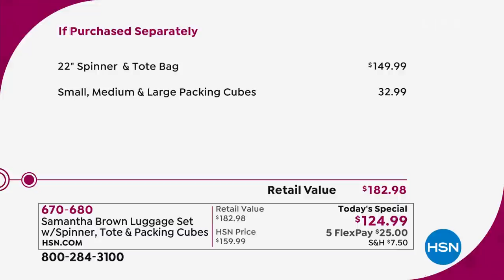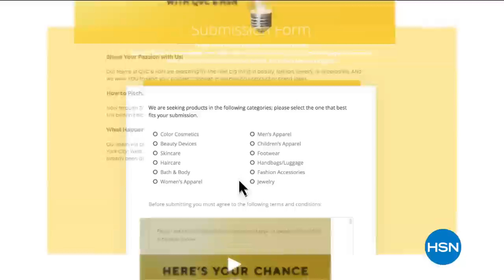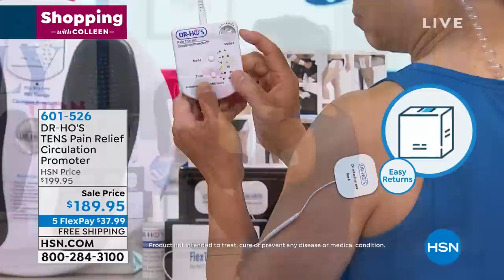HSN | Shopping with Colleen Premiere 07.06.2019 - 12 PM